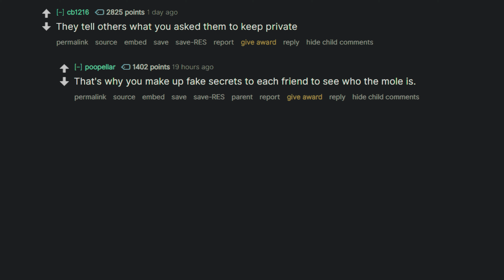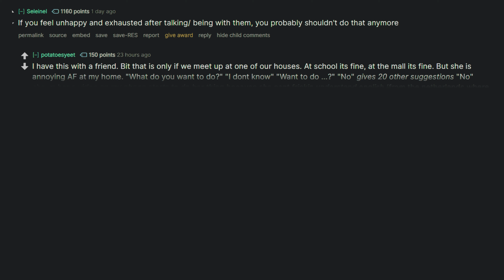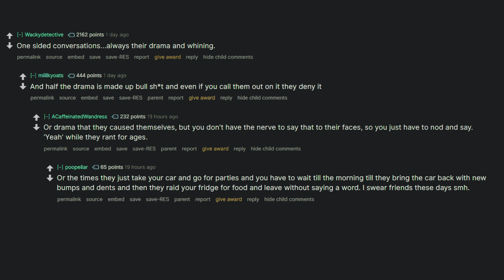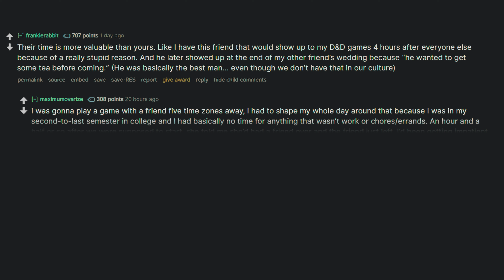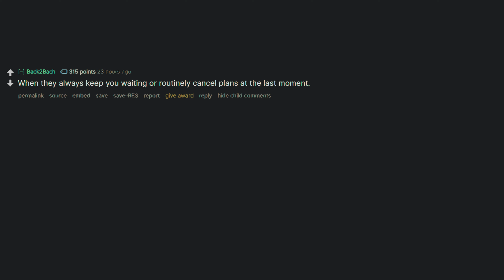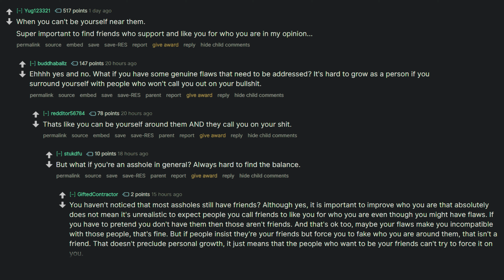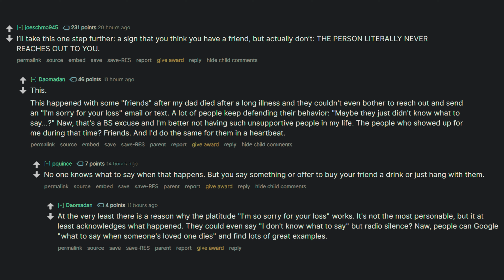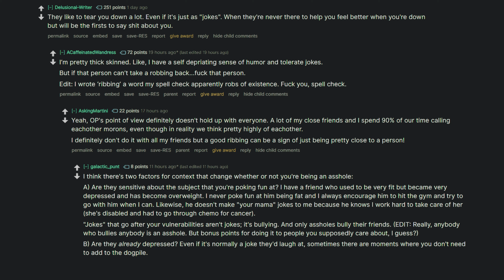Signs Of a Toxic Friendship. (/r/AskReddit)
This is my  AskReddit comment series. The subject starts a discussion about friends and friendships in general. Here are signs that your friend might be a bad friend or even a toxic friend. These are the thoughts of the people in the comment section of the /r/askreddit subreddit. Reddit is filled with great posts that hold valuable information.

Want to read and discuss more? Here's the link to the original Reddit post on the /r/askreddit subreddit.
"What’s one sign that implies you have a bad friend?"

Share your own stories, tips, and ideas in the comments below.
Let's start a discussion.

Like if you like my content.